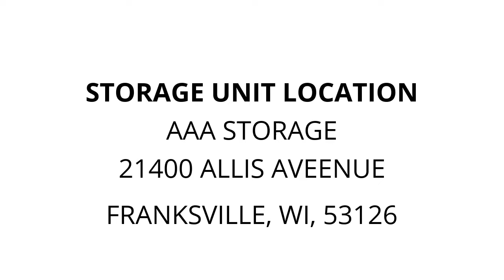AAA Storage - Unit D-13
Household, goods